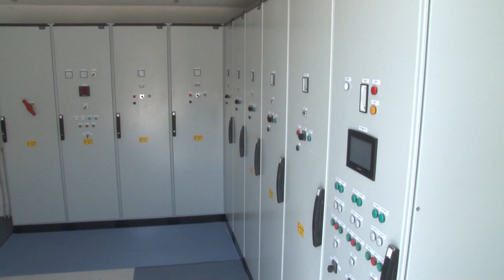Átadták az új szennyvízátemelőt